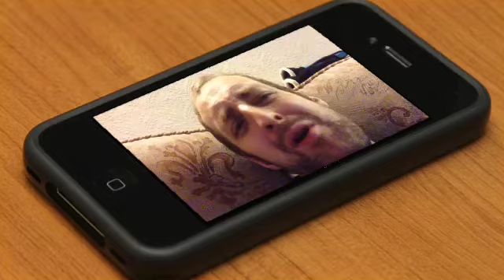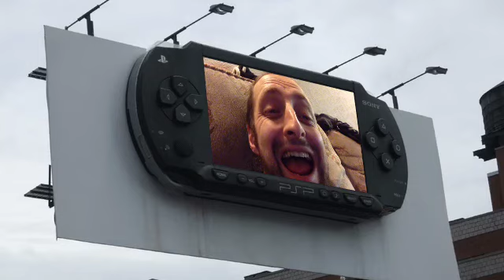"Fatal Attraction" Fan Video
Fan video of "Fatal Attraction" by Taxman.